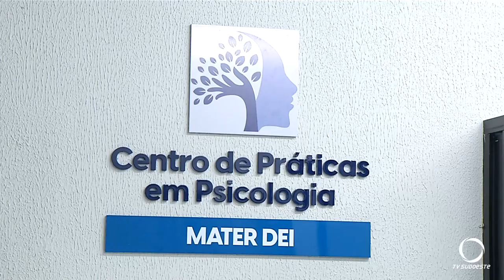Clínica de psicologia ajuda na formação dos futuros profissionais e a comunidade em geral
Saúde: Acadêmicos de psicologia do Centro Universitário Mater Dei vão pôr em prática a teoria recebida em sala de aula na clínica apresentada a comunidade nesta terça-feira (01). A população em geral também vai ser beneficiada com atendimento gratuito.